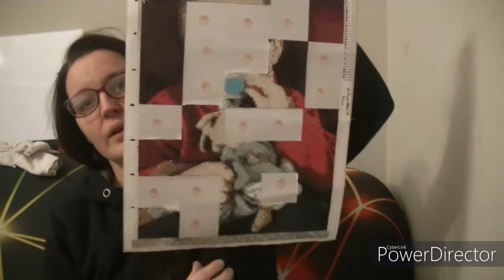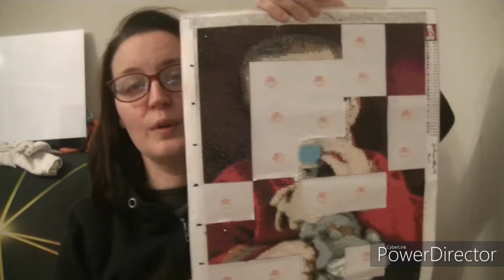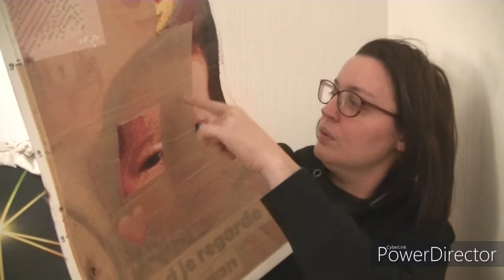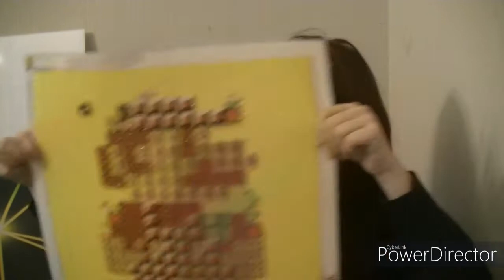diamond painting avance de la semaine 3